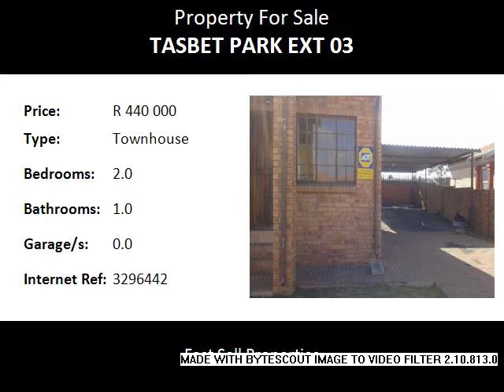2.0 Bedroom Townhouse For Sale in Tasbet Park Ext 03, Witbank, South Africa for ZAR R 440 000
Bedrooms: 2.0
Bathrooms: 1.0
Garages: 0.0
Price: R 440 000

Property Description:

Stand size 231 m2, house size 86 m2

Lovely townhouse !!

Situated in the province of Mpumalanga in the city of Witbank / eMalahleni in the suburb of Tasbet Park Ext 03.

This home sweet home offers you two bedrooms with built-in cupboards, one bathroom, lounge, TV room, guest toilet, kitchen, double carport, electric gates, good security. The garden is big enough for children to play in the safety of their own home. You won't be disappointed.

In close proximity to a pre-school, primary and high schools, a shopping center, petrol station, doctors and fast food outlets. Within a 10 km radius you have access to churches, the choice of more schools, doctors, hospitals, clinics, shopping centers, petrol stations, the police station, restaurants and fast food outlets. You also have easy access to the N12 freeway as well as the road to Kriel and